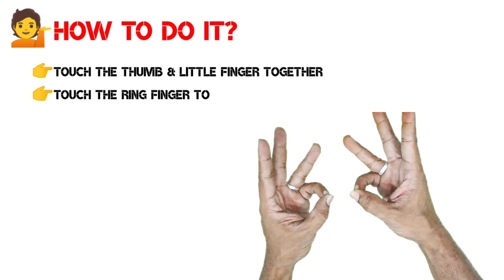MAHA SACRAL MUDRA | BENEFITS